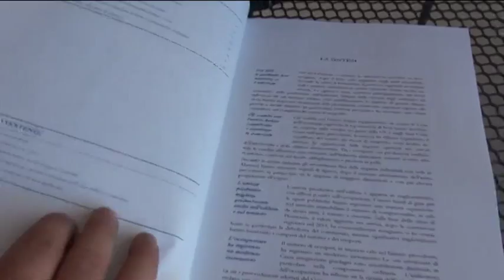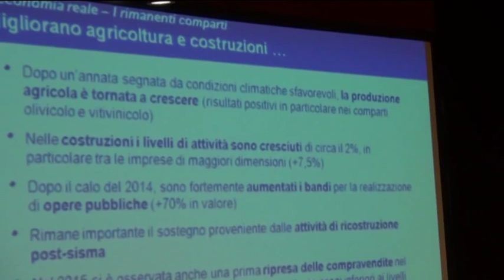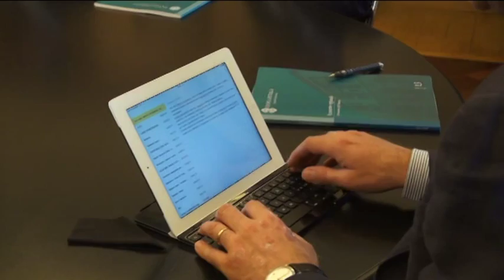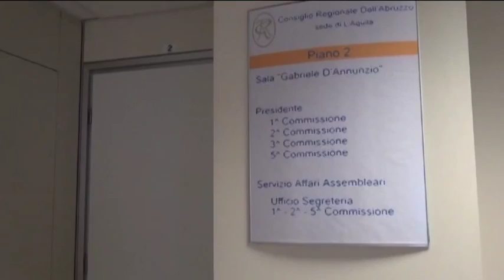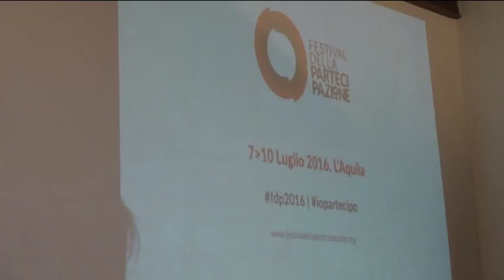TgSei L'Aquila Mercoledì 15 giugno 2016